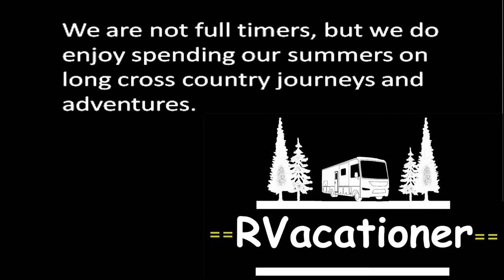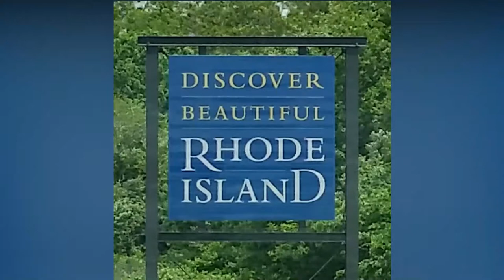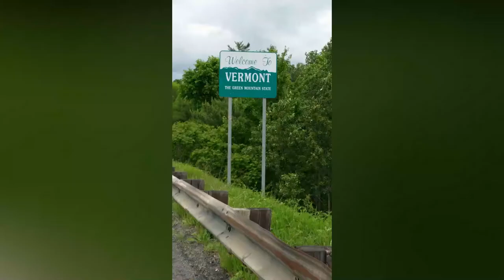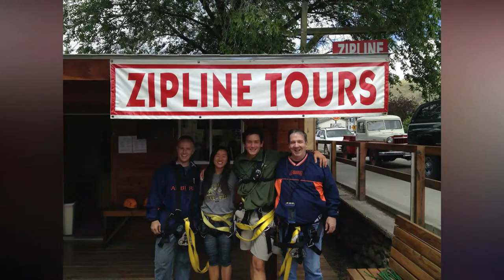Getting to know our Travel History over the years | RVacationer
Getting to know us and our travel history via photos over the years.  When we started back in the 1980s we didn't have cell phones, and video equipment.  We had a pop-up and a polaroid instant print camera.   So we dug out the best photos from what we could find that was high enough resolution to be worth sharing.

Song License details :
For good and valuable consideration, receipt and sufficiency of which is hereby acknowledged, the owner or authorized licensor of the Property
perform and display, synchronize with video, publish, and distribute the sound recording titled By My Side (including the composition or other
content embodied therein) (“Property”), solely in connection with travel blog video (the “Video”), in perpetuity, in any medium currently known or
later created. For the avoidance of doubt, Artist will receive no royalties, whether mechanical, public performance, or otherwise, for any use of
the Property, except in those jurisdictions in which the right to collect royalties through any statutory or compulsory licensing scheme cannot be
waived, in which case Artist reserves the right to collect such royalties for any exercise by User of the rights granted under this License.